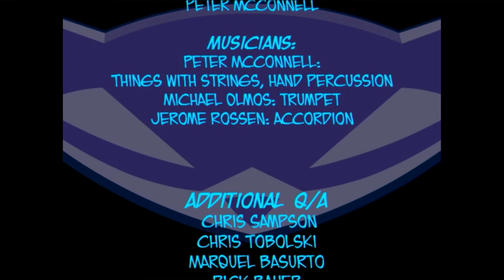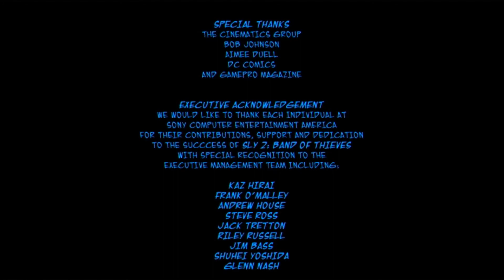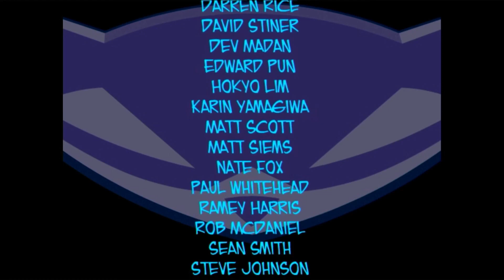Sly Cooper 2 part 30 Bird vs Raccoon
Sly Cooper is a world that every character you see is an animal. You run around as Sly Cooper and stop the evil klaw gangs scheming.